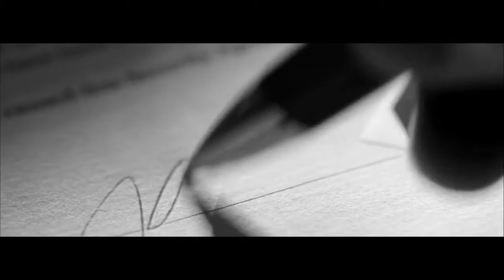Project video of Shanghai HNA Tower 上海海航大廈宣傳片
Shanghai HNA Tower is located at the bank of Huangpu River in Lujiazui, Pudong District where commercial and office buildings are programmed to be built.